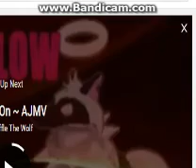Idk what this is (part 7 Season Finale!)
Lol i do give shoutouts just gift me and yeah season 2 of IDK what this is will becoming soon!